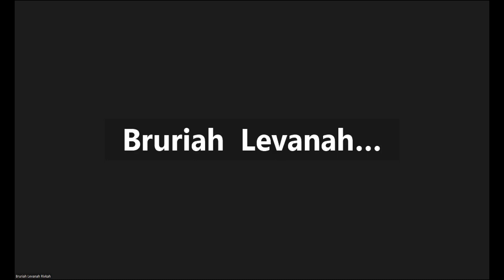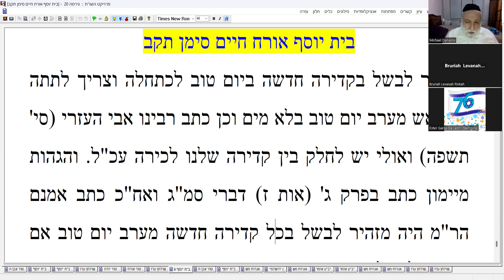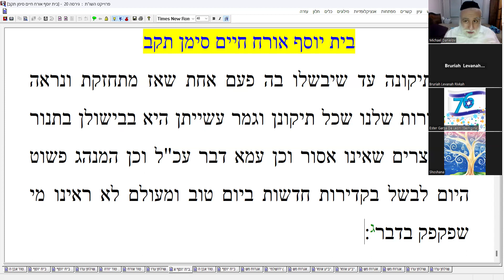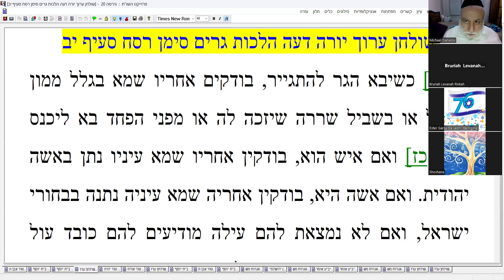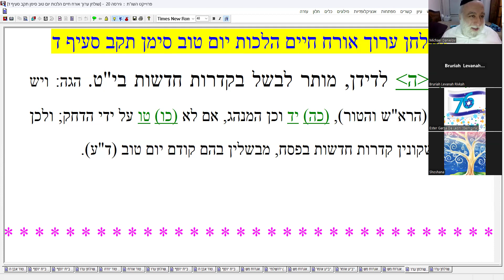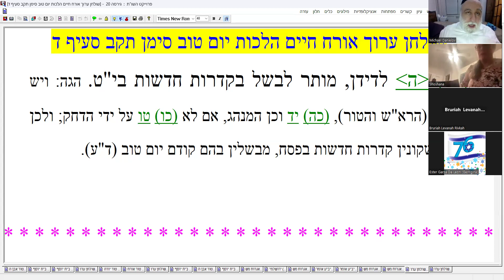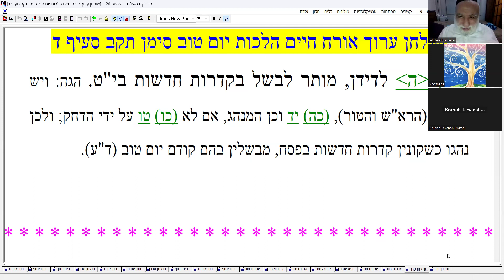RABBI MICHAEL DANIELOV TUR/BET YOSEF/SHULCHAN ARUCH PART 348 LAWS OF FESTIVALS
TUR/BET YOSEF/SHULCHAN ARUCH PART 348
 LAWS OF FESTIVALS